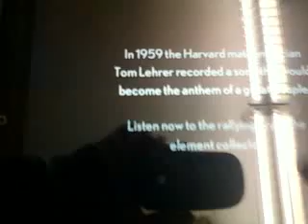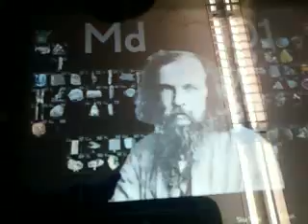The Element Song from my iPad